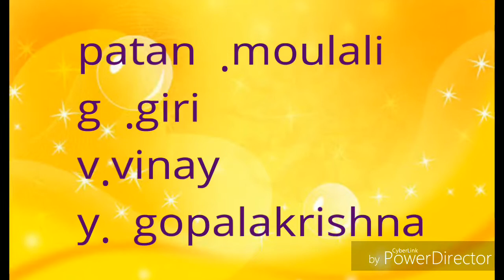గతం - షార్ట్ ఫిల్మ్ . ప్రొద్దుటూరు .gatam - short film .proddatur .bhanumathi films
Short films proddatur